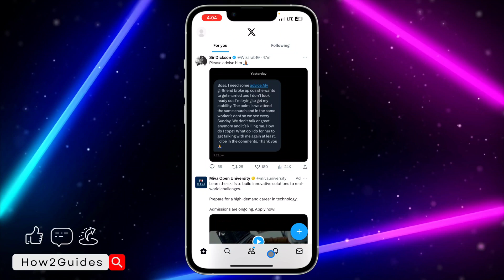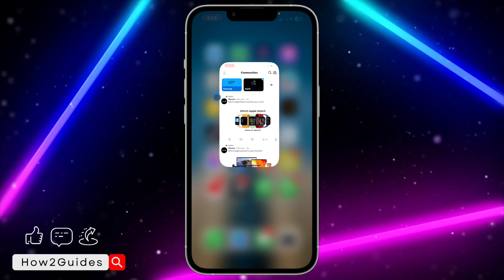How to Remove Community on Twitter (X)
Is a Twitter (X) community no longer serving your interests? Learn how to remove a community with this easy step-by-step guide.

✂️ Unsubscribe from communities you’re no longer interested in.
🧹 Keep your Twitter (X) feed organized and relevant.
🔓 Take control of your community memberships.
🚀 Optimize your Twitter (X) experience.

Maintain a streamlined Twitter (X) experience by removing communities that no longer resonate with you. Watch now to get started!